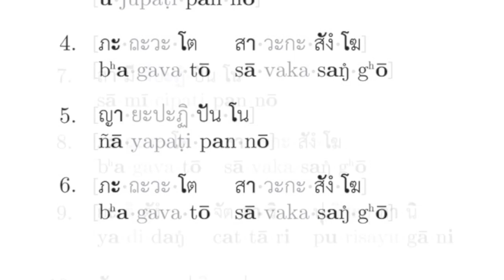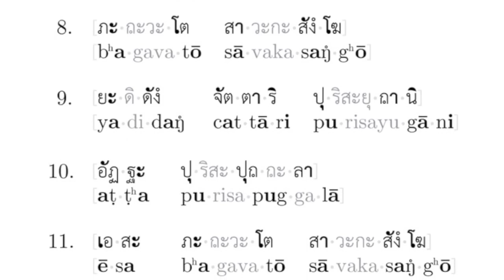สังฆานุสสติ